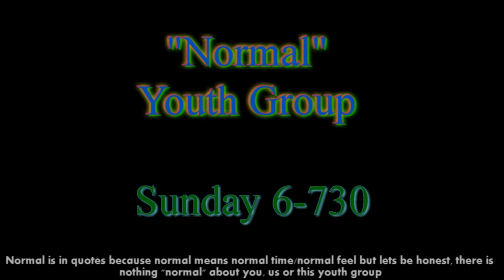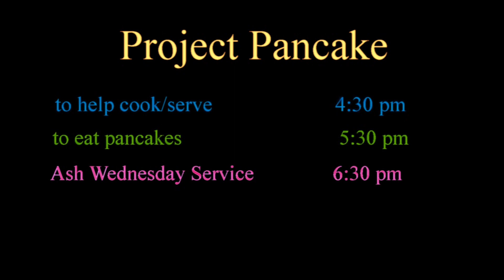4:51 Of Your Live That You'll Never Get Back E5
We're sorry.

Also, I will get you back Tim. I will.